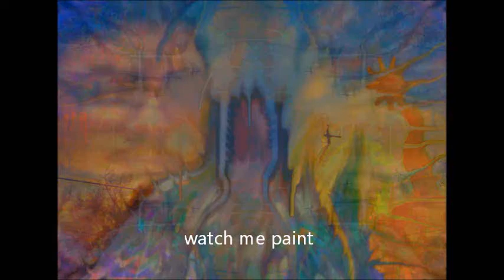Paint With Me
progression of a painting's creation